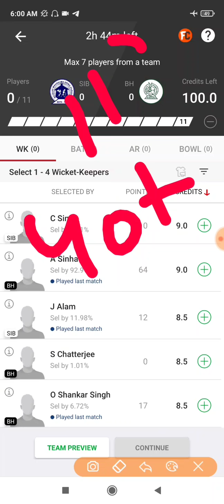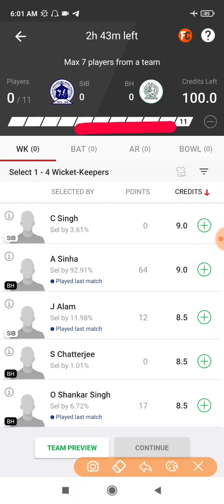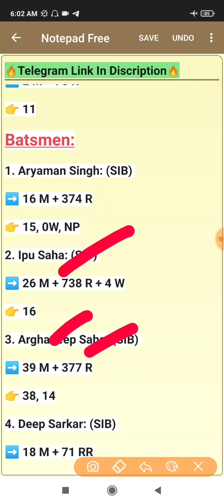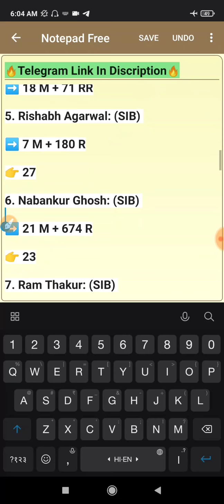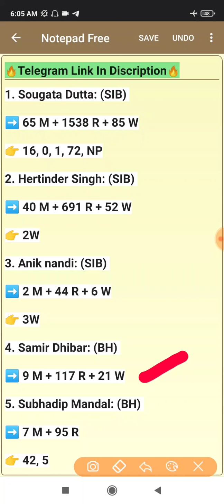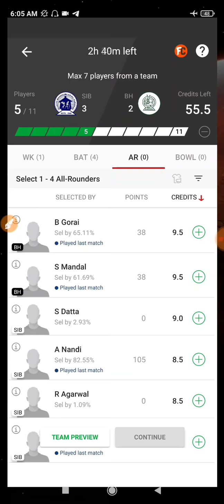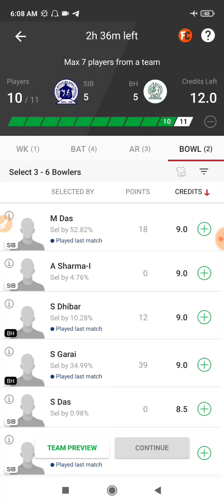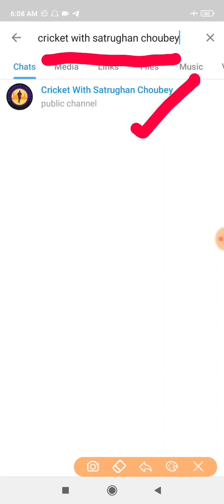SIB vs BH Dream 11, 5th T20, Siliguri Bikash vs Bankura Heroes, BYJU'S Bengal Inter District 2021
This Video Also Includes:

Siliguri Bikash vs Bankura Heroes 5th T20 Match Dream 11 Prediction
Siliguri Bikash vs Bankura Heroes 5th T20 Match Dream 11 Prediction Today Match
Siliguri Bikash vs Bankura Heroes 5th T20 Dream 11 Prediction
Siliguri Bikash vs Bankura Heroes Dream 11 Prediction Today Match
SIB vs BH 5th T20 Dream 11 Prediction
SIB vs BH Dream 11 Prediction Today Match
SIB vs BH 5th T20 Match Dream 11 Prediction
SIB vs BH 5th T20 Match Dream 11 Prediction Today Match
Siliguri Bikash vs Bankura Heroes 5th T20
Siliguri Bikash vs Bankura Heroes Dream 11
SIB vs BH
SIB vs BH Dream 11